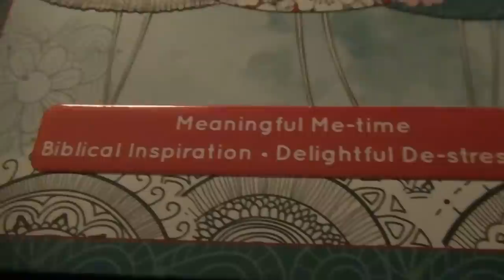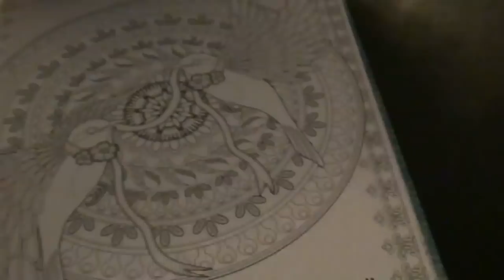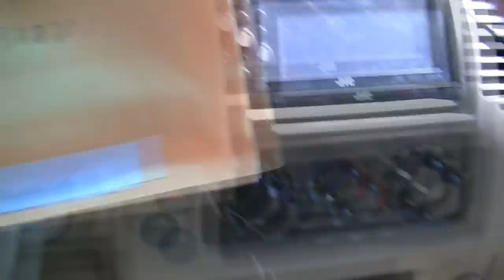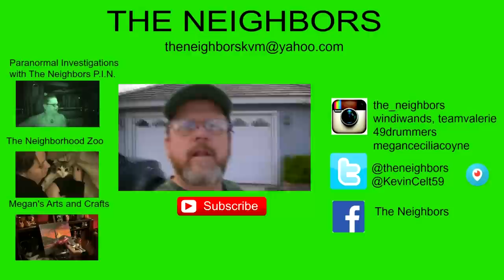VALERIE IS BROKEN AGAIN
Kevin does some running around! Valerie breaks up a dog fight and of course hurts herself once again!